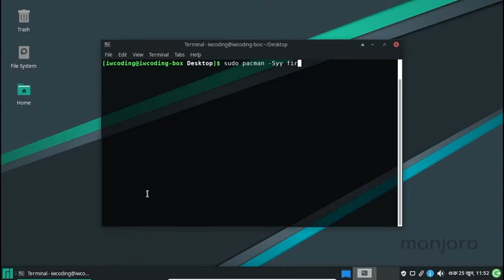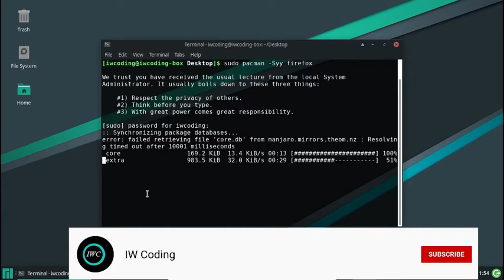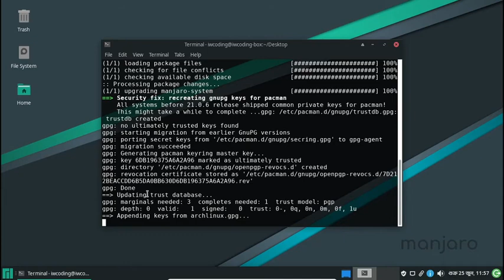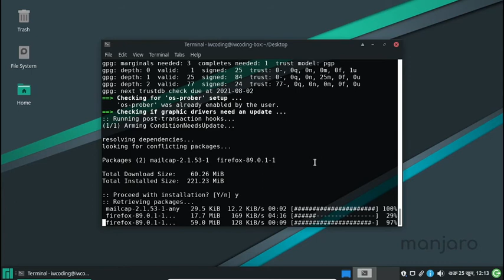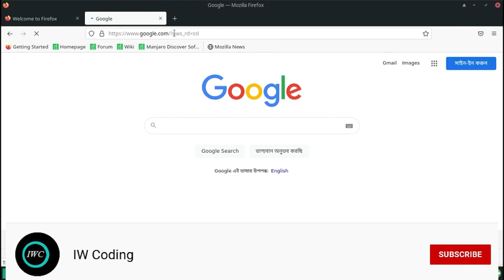How to Firefox install arch Linux in terminal terminal firefox firefox-install-linux Arch-linux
How to Firefox install linux in terminal
How to Firefox install arch linux terminal Firefox install
Everyone deserve access to the internet
your language should never be a barrier. That's why
with the help of dedicated volunteers around the world
we make the Firefox Browser available in more than 90 Languages.